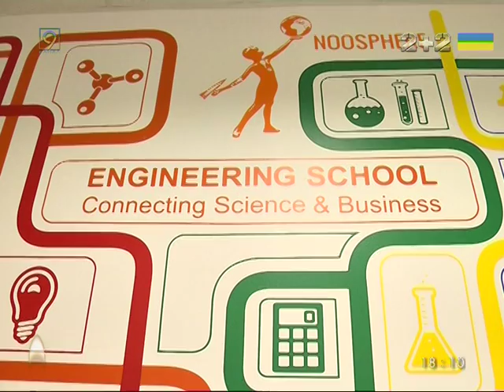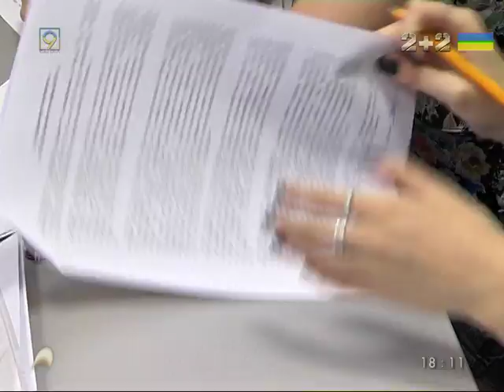Инновационный турнир в Днепре